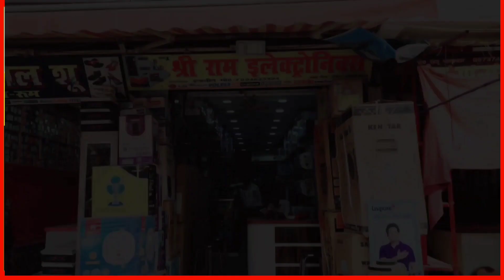18 साल से मा - बाप को तलाश कर रही गुमला की एक बेटी, पुलिस से मांगी मदद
18 साल से मा - बाप को तलाश कर रही गुमला की एक बेटी, पुलिस से मांगी मदद